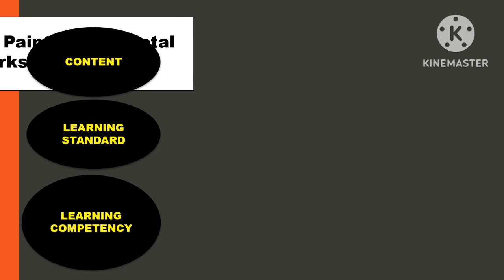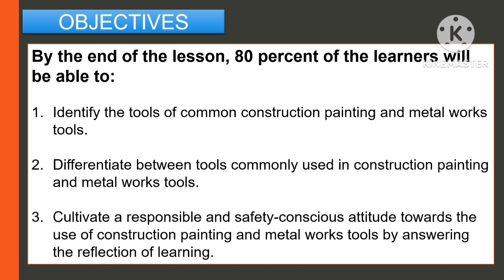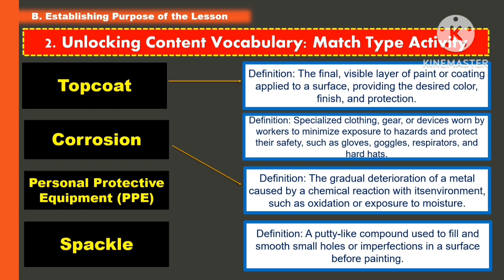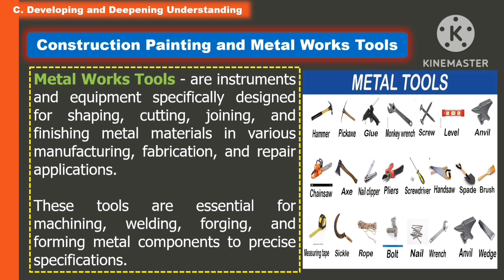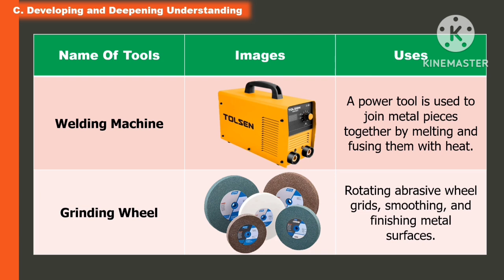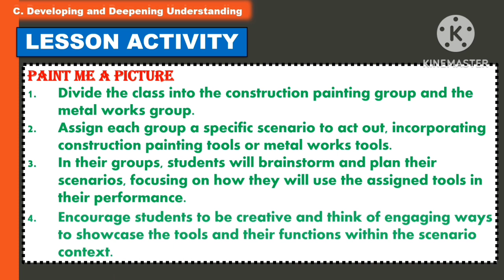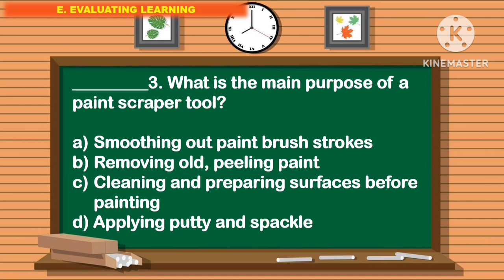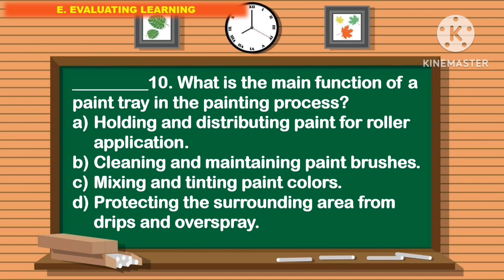TLE 7: Quarter 4- Week 4_LC 4 (B): CONSTRUCTION PAINTING & METAL WORKS TOOLS ||MATATAG CURRICULUM